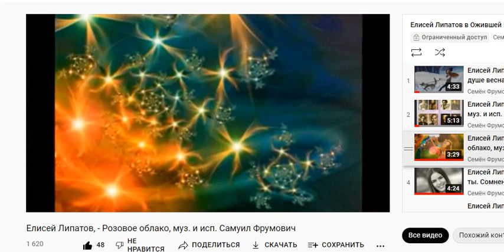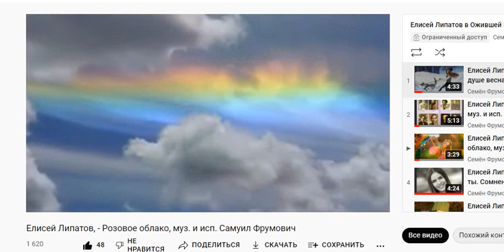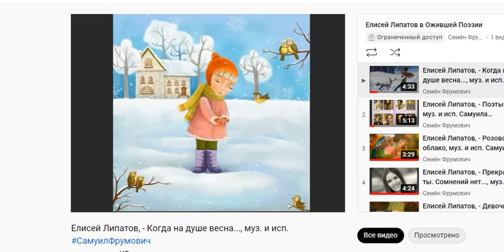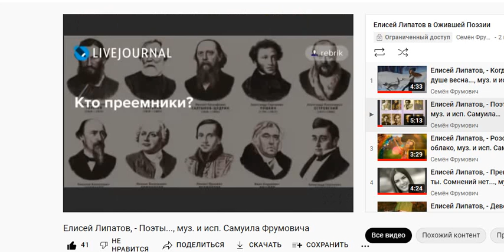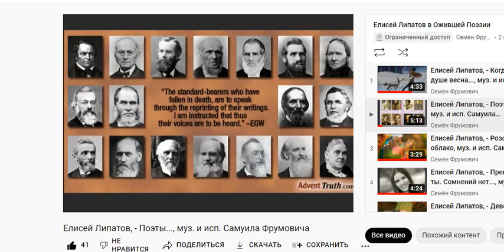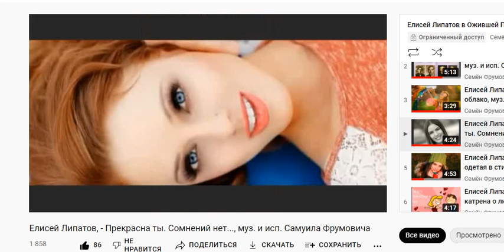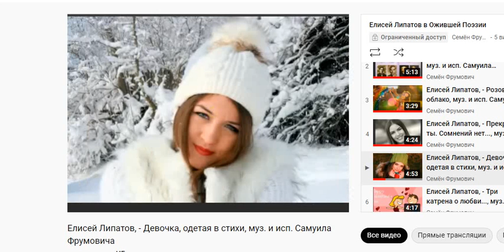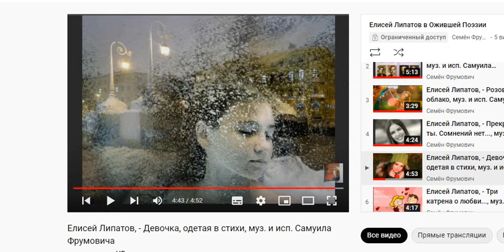ЦИКЛ 5 Композиций соавторов ОП, Липатов Елисей ч.01, муз. и исп.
ЦИКЛ 5 Композиций соавторов ОП, Липатов Елисей ч.01,

ЦИКЛ 5 Композиций соавторов ОП,
Липатов Елисей ч.01, муз. и исп.

   В нашей Ожившей Поэзии 610 Поэтов на 3.04.22, как современных,
 так и Великих... Цель нашей ОП - прославлять ПОЭТОВ ИМЕНА в форме
 композиций на их стихи, сочиняя Музыку и подбирая Видео для отображения
 произведений в видео формате... ВСЕ ЭТО РАСПРОСТРАНЯЕТСЯ ПО МИРУ
   С 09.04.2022 г. мы начинаем ЦИКЛ 5 Композиций соавторов ОП...
 В этом цикле наша ОП отобразит лучшие композиции основных соавторов ОП...
  и их произведения в форме Мини-Концертов, состоящих из 5 произведений
 наших соавторов... Муз. и исп. везде САМУИЛА ФРУМОВИЧА...

 00:00 В этом Обзоре Вы услышите: НОВЫЙ ЦИКЛ 5 Композиций соавторов ОП,
 01:50 Елисей Липатов, - Розовое облако, муз. и исп. Самуил Фрумович
04:55 Елисей Липатов, - Когда на душе весна..., муз. и исп.
 08:58 Елисей Липатов, - Поэты..., муз. и исп. Самуила Фрумовича
 13:52 Елисей Липатов, - Прекрасна ты. Сомнений нет..., муз. и исп. Самуила Фрумовича
 18:02 Елисей Липатов, - Девочка, одетая в стихи, муз. и исп. Самуила Фрумовича

        САМУИЛ ФРУМОВИЧ